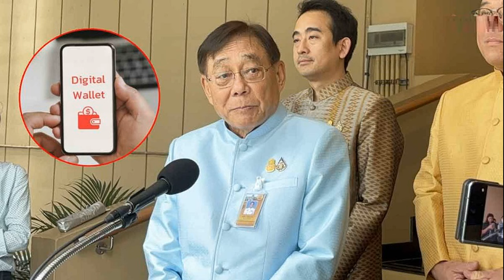พลอย เฌอมาลย์ เสียใจ ประกาศปลดผู้จัดการคนเดียวกับครอบครัว ลีเดีย แมทธิว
21 พ.ค. 2567
12:27 น.
เสียใจที่ต้องตัดสินใจเรื่องนี้ แต่ฉันก็ต้องทำแบบนี้ พลอย เฌอมาลย์ ปลดผู้จัดการคนเดียวกับครอบครัว ลีเดีย-แมทธิว เพื่อการทำงานที่สะดวกขึ้น

หลังจากที่ไม่มีกี่วันก่อน ลีเดีย ศรัณย์รัชต์ ออกมาประกาศ ขอยุติบทบาทการทำงานของผู้จัดการส่วนตัว ให้เลิกดูแลทั้งครอบครัว ระบุว่า “ครอบครัวดีน ได้ยุติบทบาท ของ น.ส.ชาคริยา สมุทรคีรี (โน้ต) ในฐานะผู้จัดการส่วนตัวและตัวแทน ของครอบครัวดีนทั้งหมด ได้แก่ ลีเดีย แมทธิว ดีแลน เดมี่ ดีออน เพื่อความสะดวกในการทำงานมากยิ่งขึ้น ตั้งแต่ วันนี้ 19 พ.ค. 2567 เป็นต้นไป
ซึ่งพบว่า ผู้จัดการสาวคนดังกล่าวได้ดูแลดาราอยู่หลายคน อาทิ พลอย เฌอมาลย์, เป้ย ปานวาด, นุ้ย สุจิรา, แพรวา ณิชาภัทร, ฝน ศนันธฉัตร, แพต ชญานิษฐ์, ติช่า กันติชา, แอริน ยุกตะทัต, พลัสเตอร์ พรพิพัฒน์ และอีกหลายคน เป็นต้น
แต่ล่าสุด (21 พ.ค.) พลอย เฌอมาลย์ ได้ออกมาประกาศขอยุติบทบาทผู้จัดการกับคนนี้เช่นกัน พร้อมแคปชั่นสุดเศร้าว่า am heartbroken to have to make this decision. But I have to do this 💔 (ฉันเสียใจที่ต้องตัดสินใจเรื่องนี้ แต่ฉันก็ต้องทำแบบนี้)